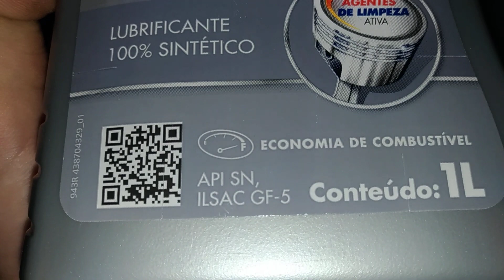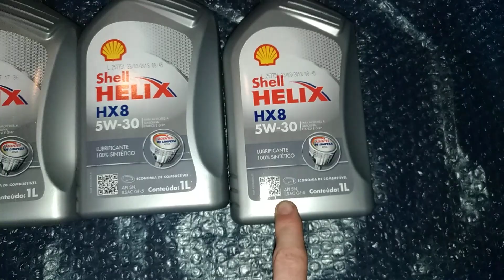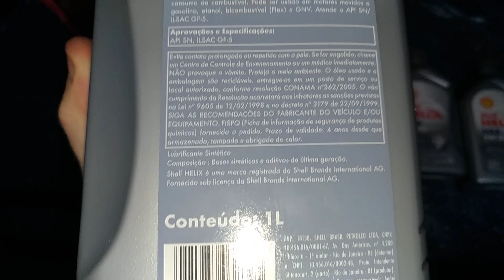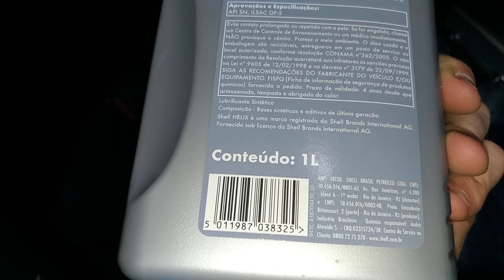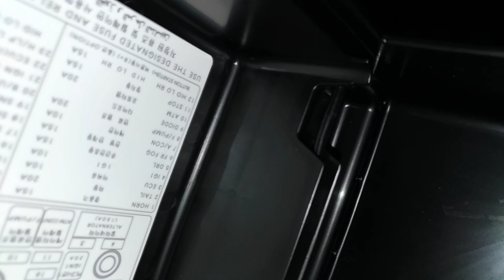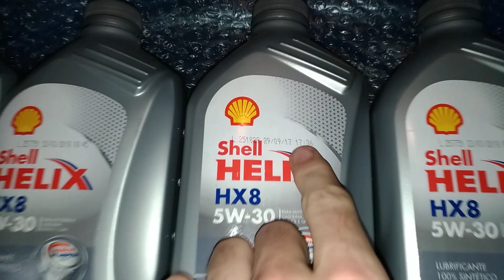Azera 2011 - Oleo Shell HX8 5w30 comprado, p/ revisao 80.000km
custou R$150  o valor dos 5L de óleo